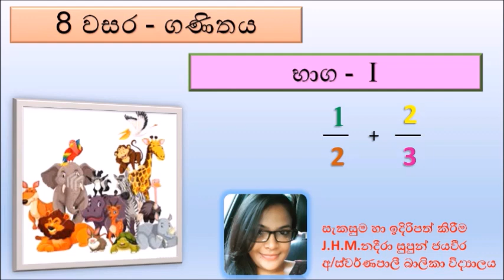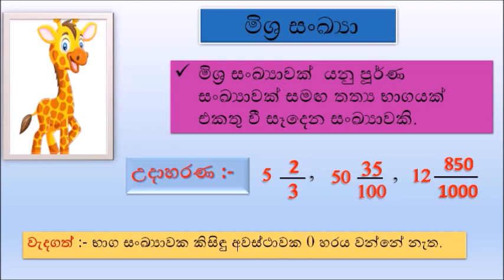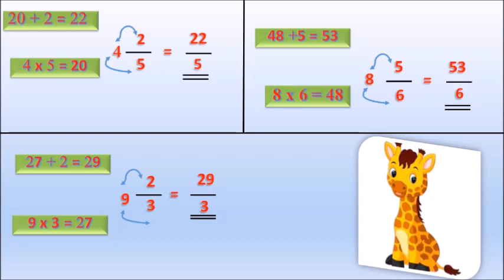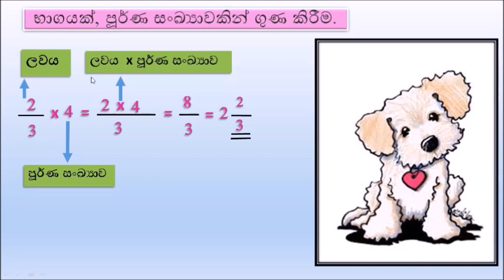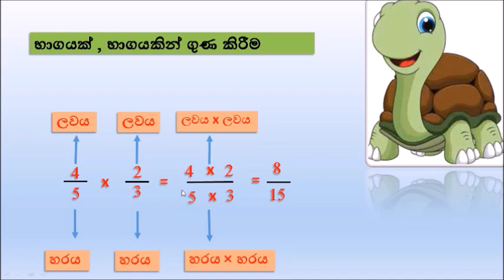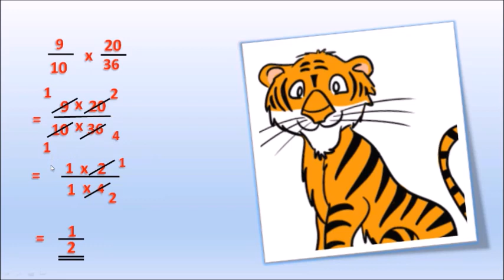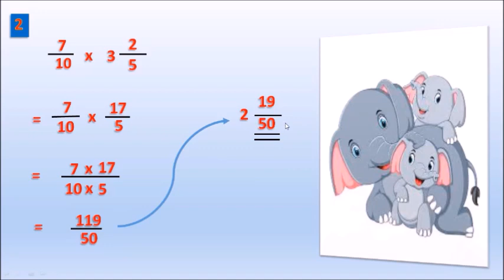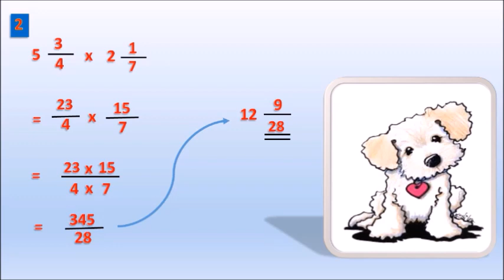8 ශ්‍රේණිය - ගණිතය - භාග 1